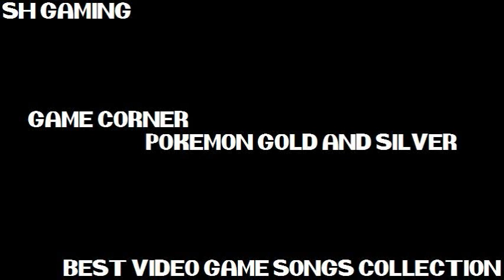BVGSC 002- Game Corner